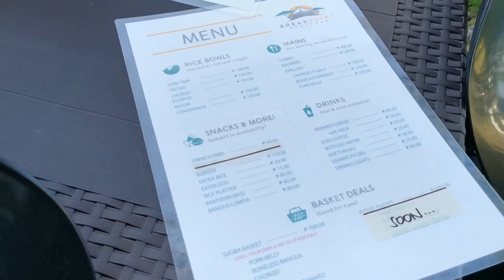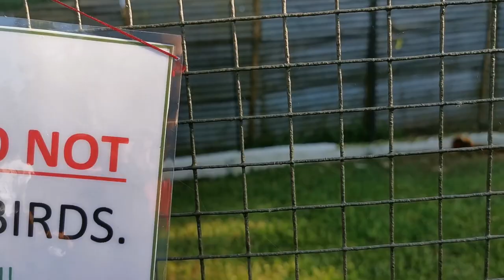Breakpoint Cafe | Alangilan Bacolod City | Bike Destinations Negros Occidental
Or, Huawei P20/P30 Pro